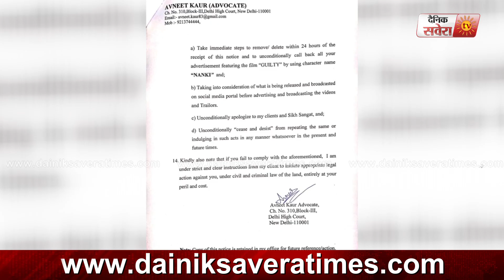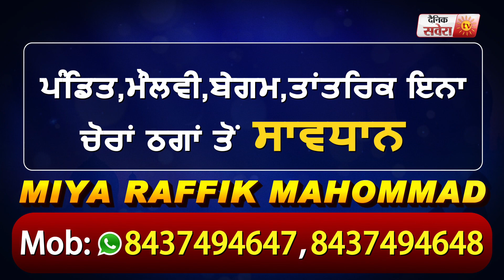Guilty : ਤੇ ਹੋਇਆ ਮਾਮਲਾ ਦਰਜ, ਦੇਖੋ ਸਿੱਖ ਜਥੇਬੰਦਿਆਂ ਦਾ ਗੁੱਸਾ | Dainik Savera